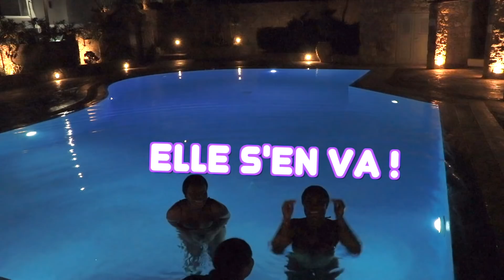LE DERNIER A SORTIR DE LA PISCINE GAGNE UN IPHONE !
Hello mamacitas & papacitos ! déroules si t'es en vie!

Avec mes copines ont a voulu faire le challenge le dernier à sortir de l'eau gagne un iphone, pour cela, nous avons passé des heures , et des heure dans une piscine gelée, a vous de voir qui a finalement gagné cet iphone!!